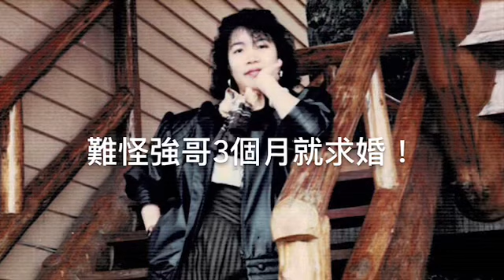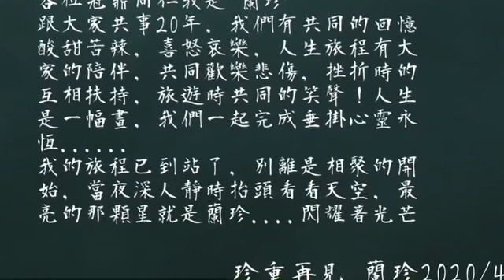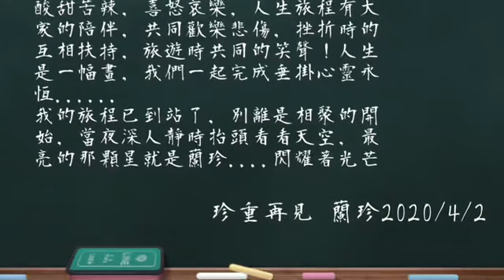蘭珍阿姊的人生之旅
蘭珍阿姊的人生之旅，有甘有苦，悲歡離合，因為有風所以成就海浪更顯不凡！人生短短數十載追憶過去，是否有未完成的夢！只待來世再續！記念我的好同事，蘭珍姊，2020/04/02